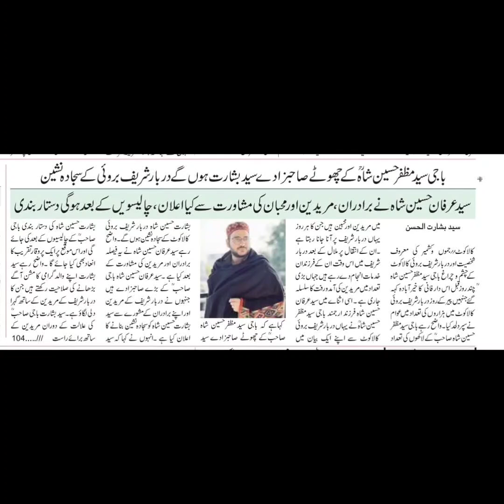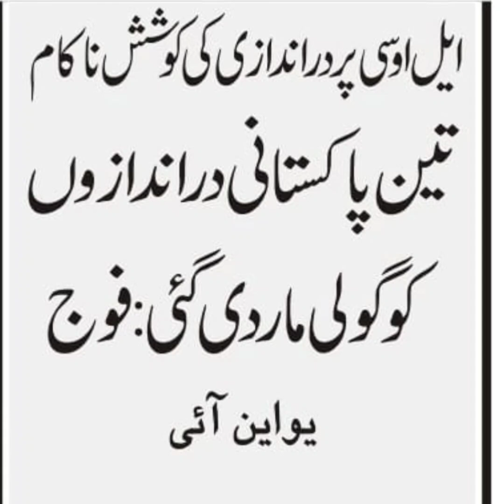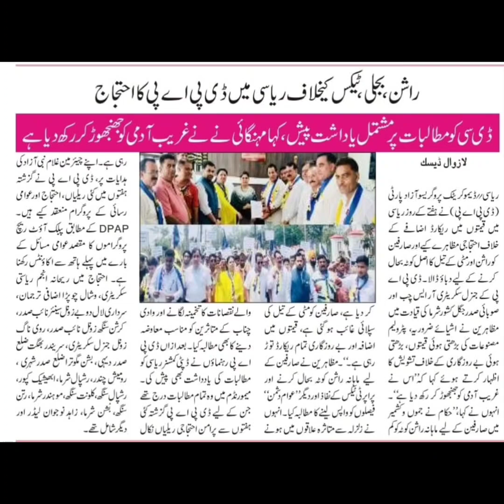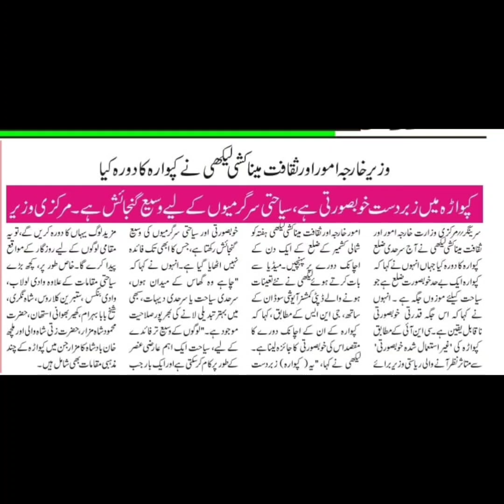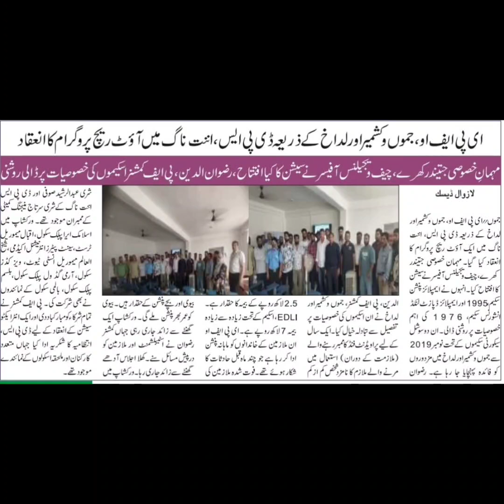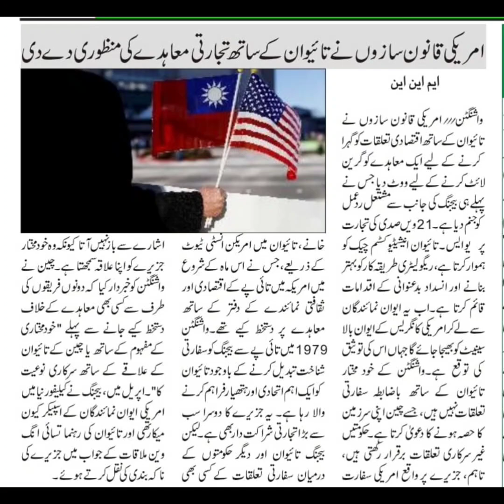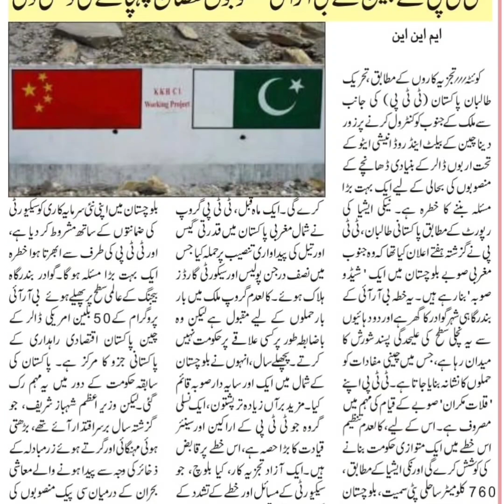||25/06/2023:Aaj ki Headlines||